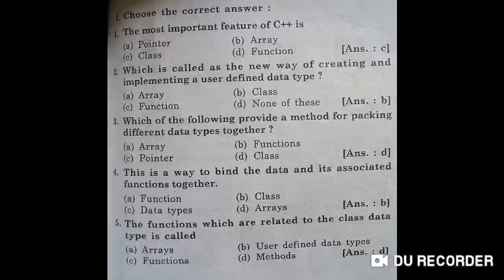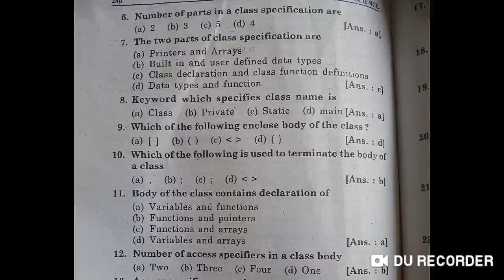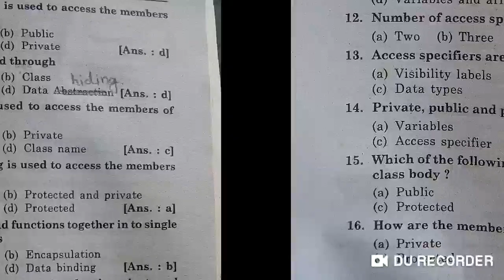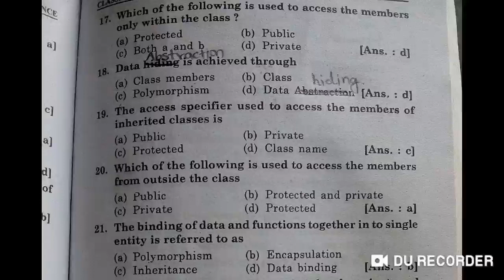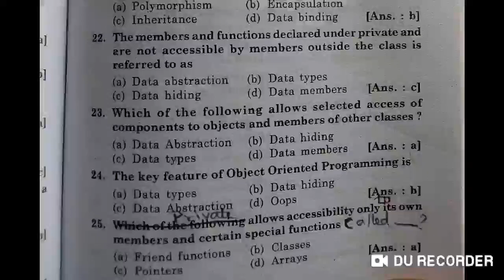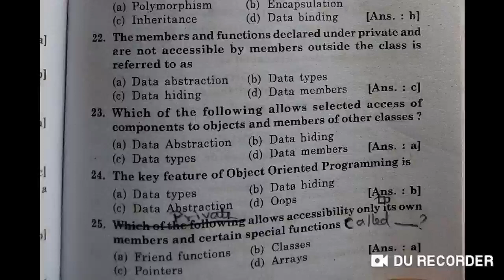Class and objects expected questions part 2 trb cs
Class and objects expected questions part 2